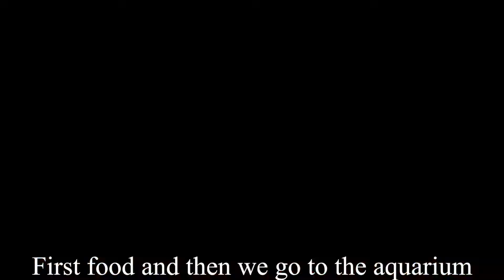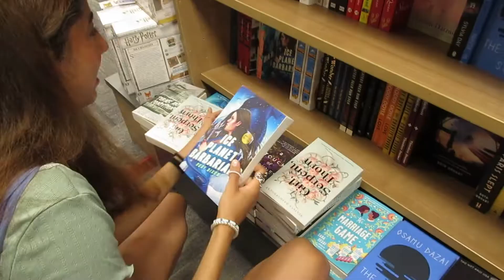VLOG [Meeting my friend,Jellyfish aquarium,zoo,mom reveal]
My friend came to visit for the first time in a year.
We went to the zoo, thifting,walking we also got boba and much more.